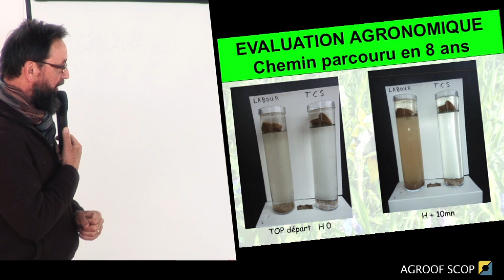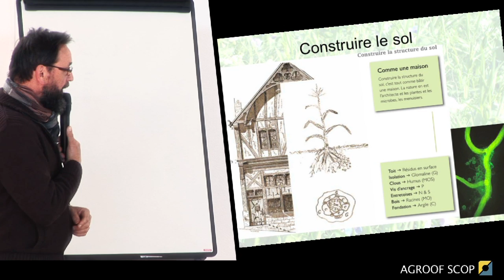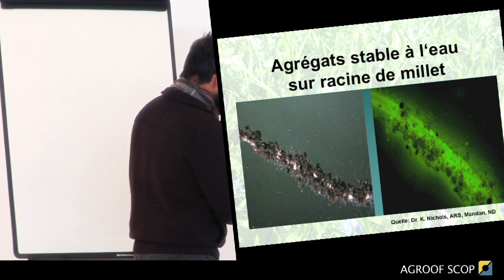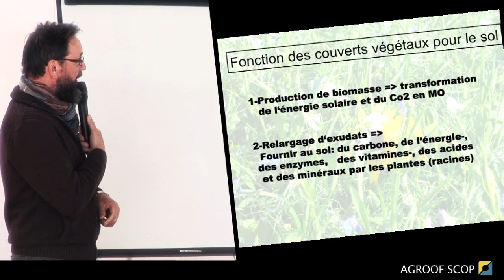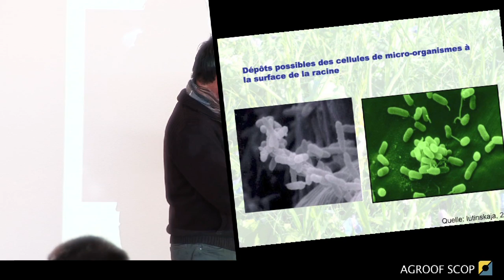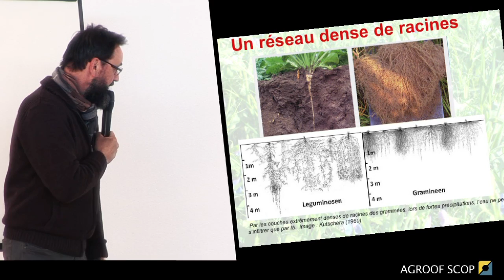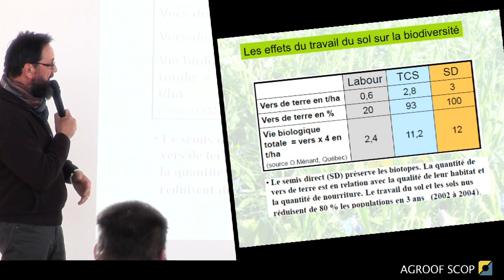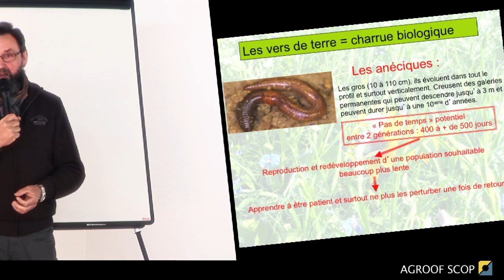BASE AGROFORESTERIE mars 2014 - M.Roesch partie 3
DES GRANDES CULTURES AU MARAICHAGE,
QUELLES ALTERNATIVES A LA GESTION PHYTOCHIMIQUE DES ADVENTICES ?
Conférence de Michel Roesch lors de la réunion BASE/AGROFORESTERIE du 27 mars 2014.